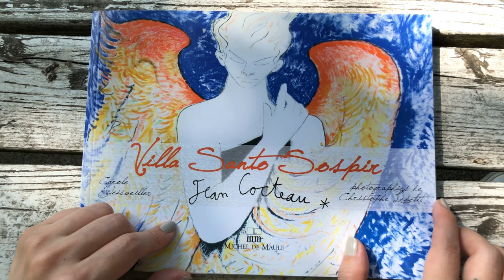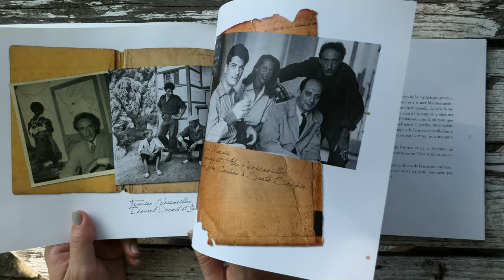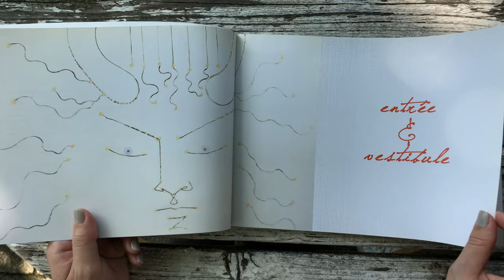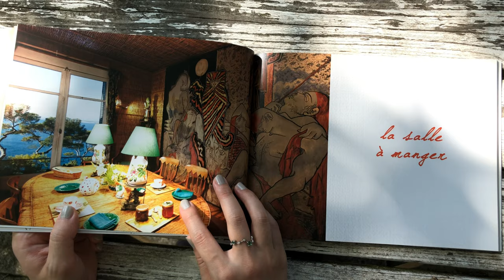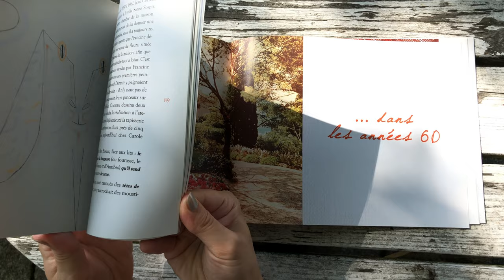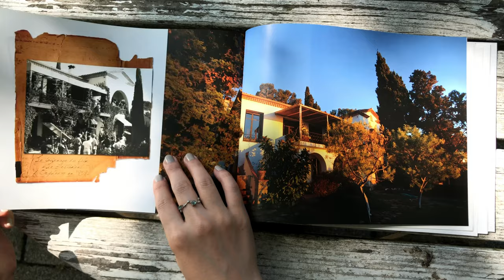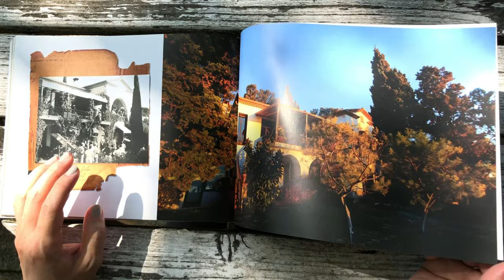ジュエリーデザインの背景にあるもの - ASTERISM / エメラルドジュエリー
【Trapiche Emerald Ring ASTERISM】

2020年5月にリリースした、トラピッチェエメラルドのリング 「ASTERISM」北斗七星を形取っていますがそのインスピレーションはコートタジュールの旅から。そんな作品の背景をご紹介しています。

アステリズムとは元々「星群」の意味ですが、宝石の世界ではスターが出る光学効果の意味合いで知られています。トラピッチェの6条の模様もスター効果と同じ形なので、北斗七星と星群と6条のスター模様をかけ合わせてそのように名付けました。

♦︎ ♦︎ More Information ♦︎ ♦︎